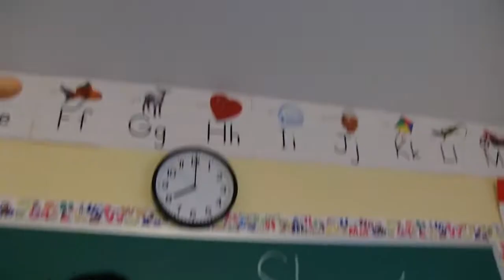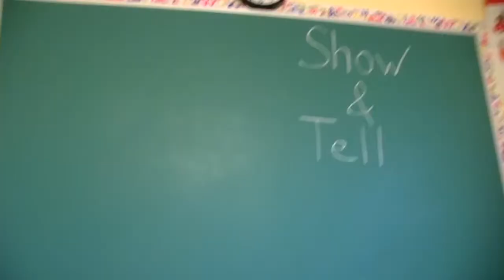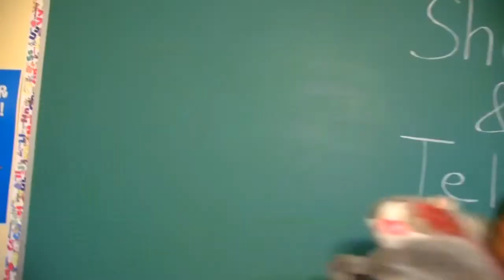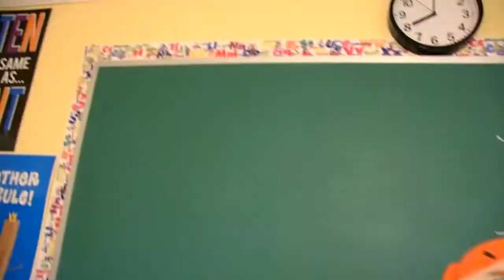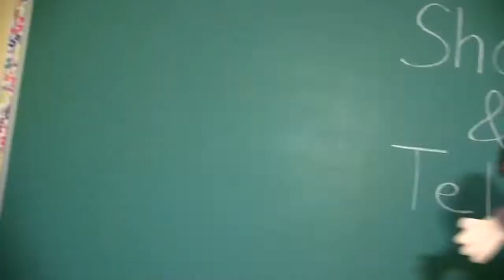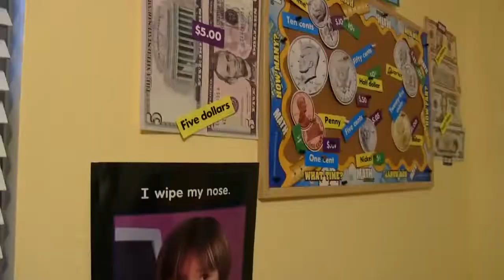SML Movie Jeffy's 16th Birthday!